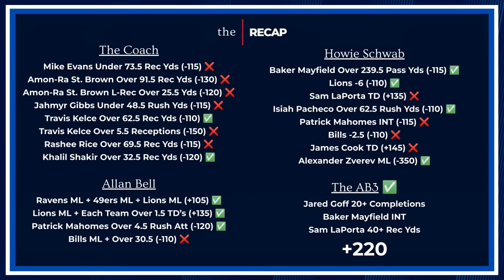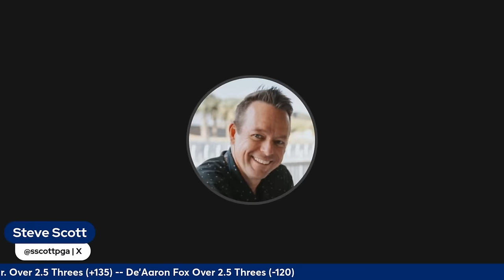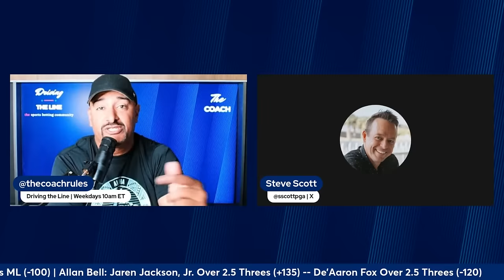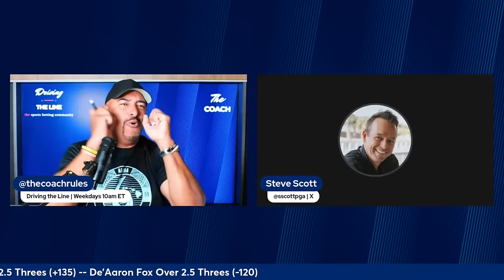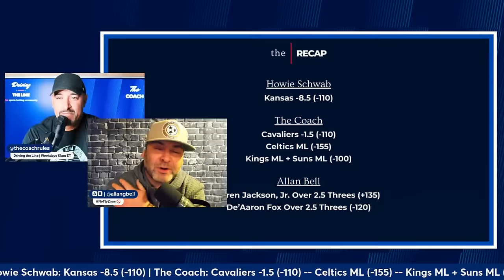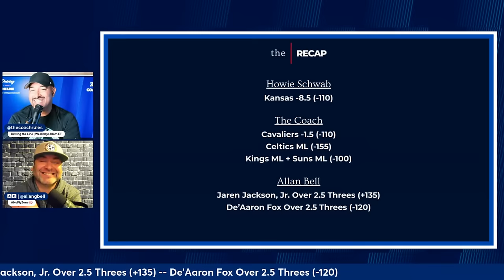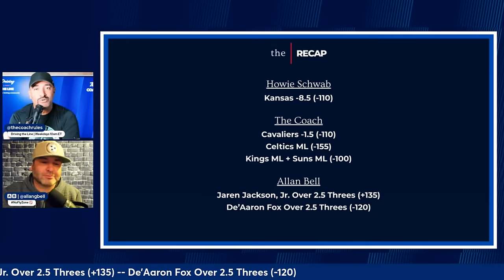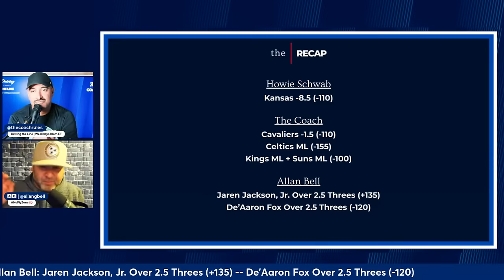Monday's Picks: First NFL Bets + CBB + NBA Props | Driving The Line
Jonathan Coachman is joined by Allan Bell and Jacob Rebb to break down Monday’s BEST BETS!

The Team is always accessible just hit us up on Twitter!